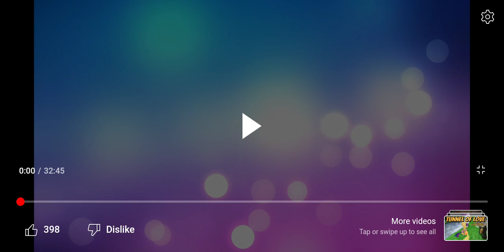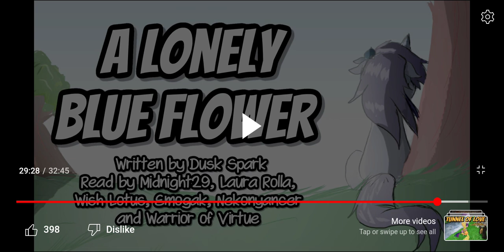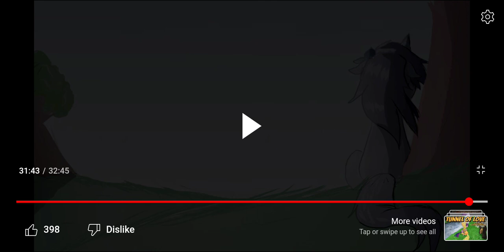Fan Fic Fun Episode 1: Reacting to A Lonely Blue Flower. The pain is a feature.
Take a shot anytime you feel pain.